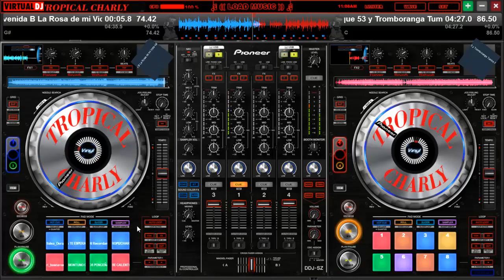que salsa dura